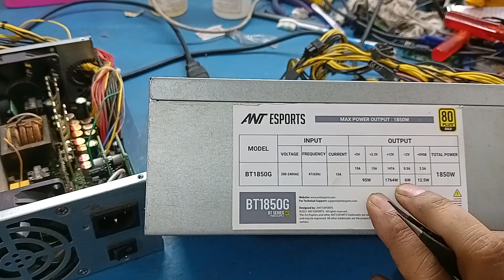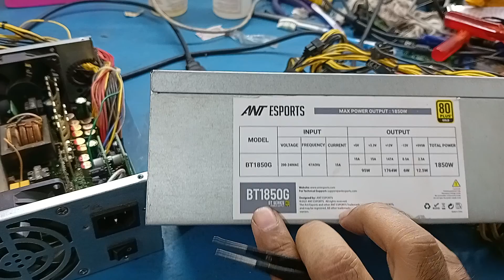Best Gaming Power Supply | Ant eSports BT1850G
Best gaming power supply for pc
how to use gaming power supply
gaming PC
supply for gaming PC
ant  esports power supply
How to repair gaming power supply
how to repair SMPS
gaming pc build in low budget
heavy psu for gaming PC
gaming pc power supply
how to assemble gaming setup
choose best SMPS for gaming PC
choose best power supply for gaming